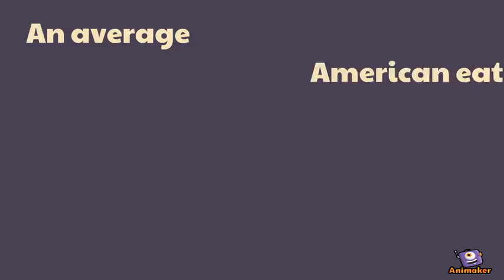Food Facts that Everyone should Know.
Animated Video created using Animaker Food Facts that Everyone should Known